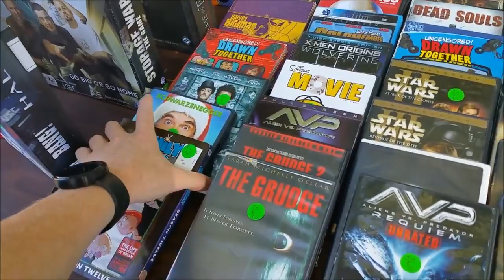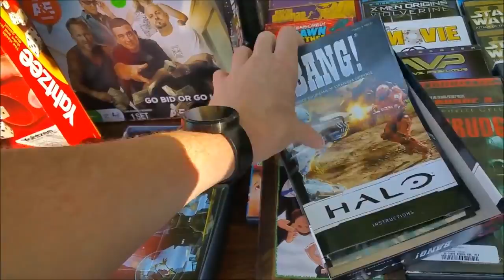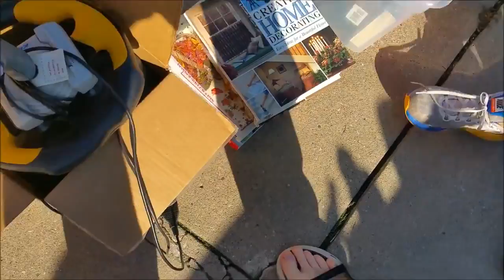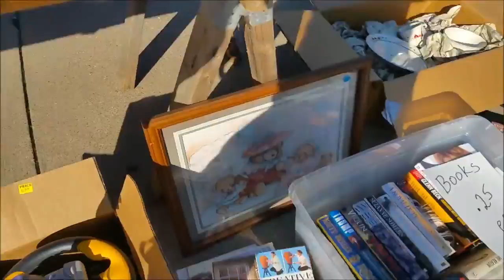TrainersTo Leaders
TrainersTo Leaders Shout out to the guy who let me put a price on his games! SO AWESOME! We seriously can't stress enough how much that .nnHe is Tyler. She is Ashley. Plus J-Lee! We are Trainers To Leaders. Enjoy our videos! We love to talk about Pokemon trading cards and video games. We seriously can't stress enough how much that helps us fine tune what is the most enjoyable! Thanks again for watching!nnWelcome back to my Retro Gaming collection additions. This week I have another great game to add to my boxed American Super Nintendo collection.nn